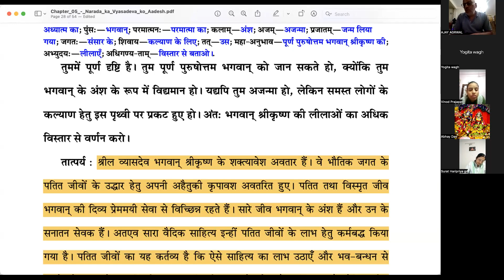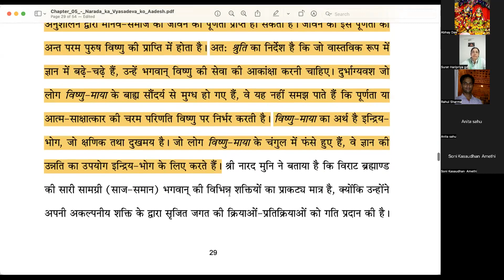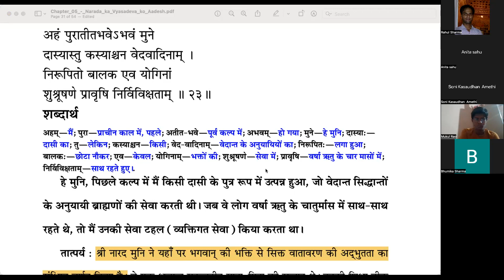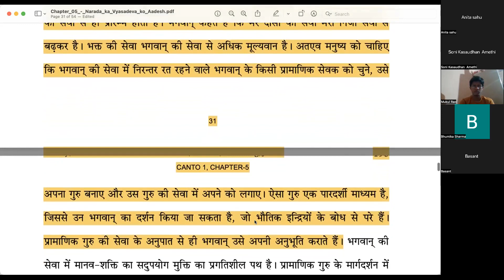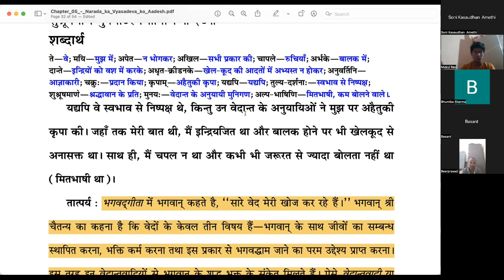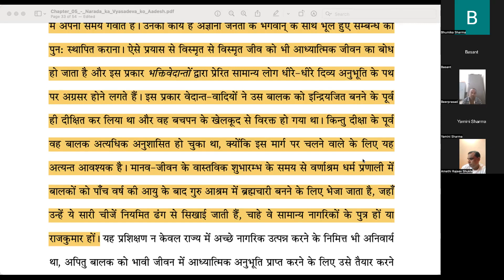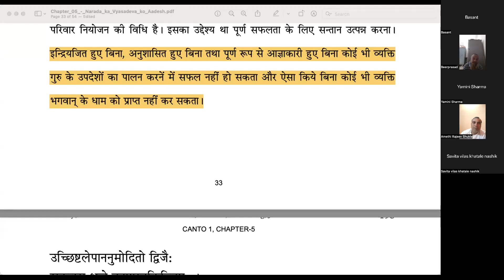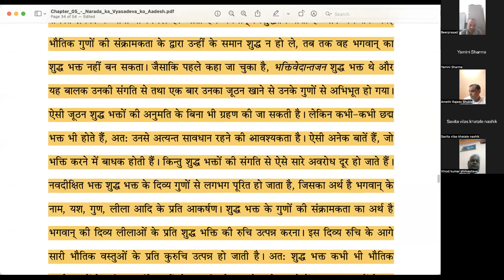Bhagavata Pravesh - Session 30 - Canto 1 Chapter 5 Part 4 - Indore - 2 Nov 2022